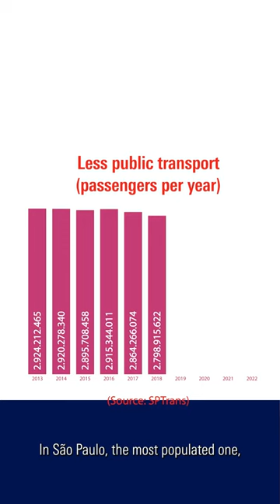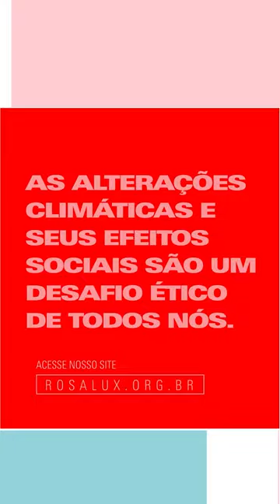The collapse of the transport system in Brazil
8. The São Paulo office project coordinator Daniel Santini addresses the collapse of the transport system in Brazil.